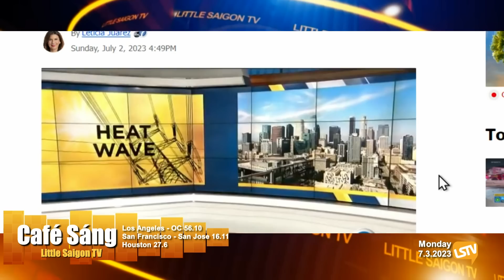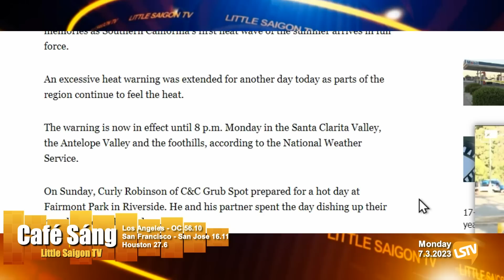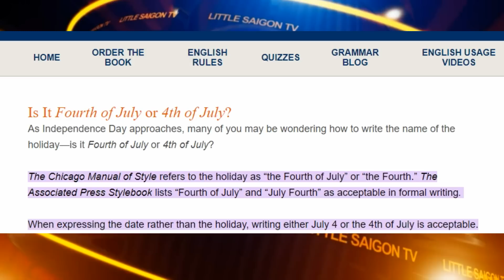Cà Phê Sáng P4 (07-03-23) Thời tiết khắc nghiệt từ đông sang tây trong tuần Lễ Độc Lập